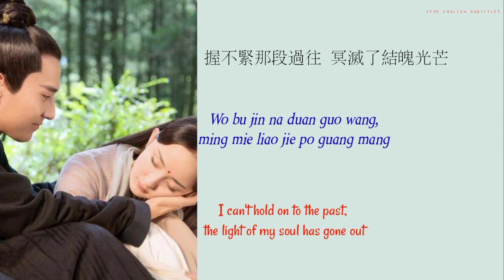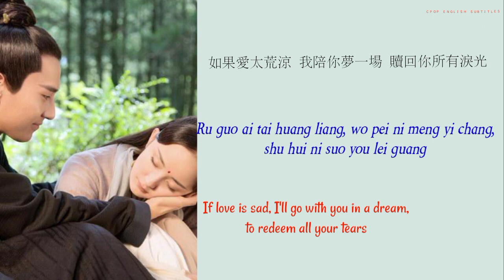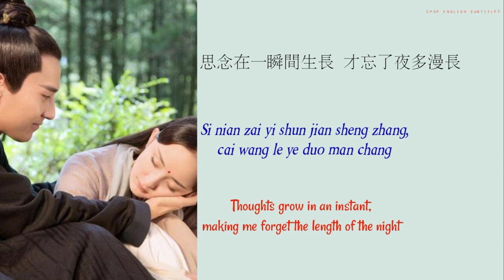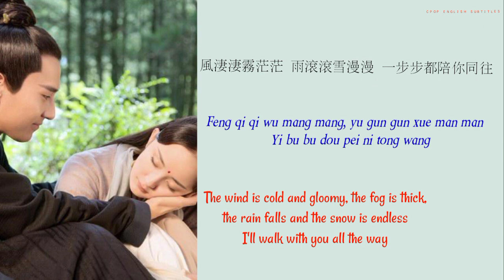eternal love - three lives three worlds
this video only serves to provide translations for viewers